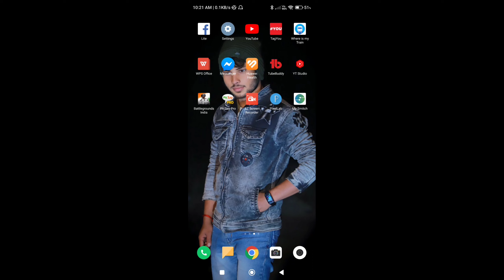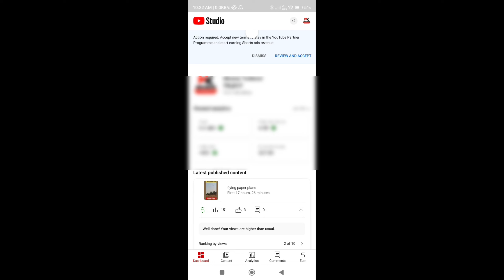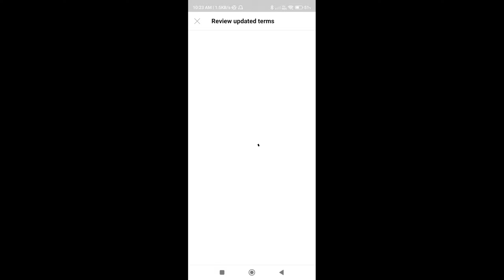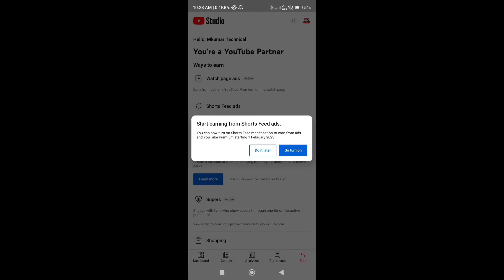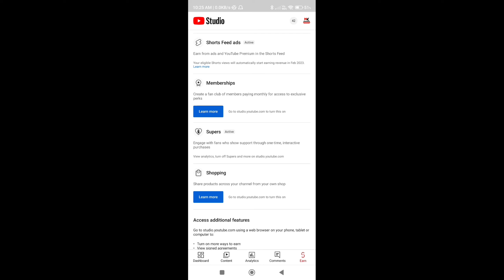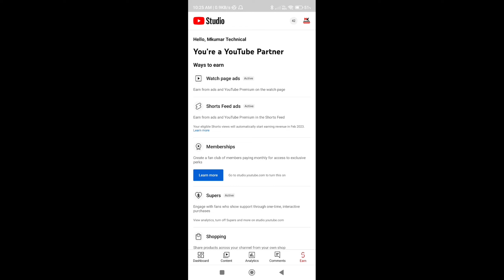Youtube shorts monetization on karo ✅ ONLY 1 SETTING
Youtube shorts monetization on karo
ONLY 1 SETTING